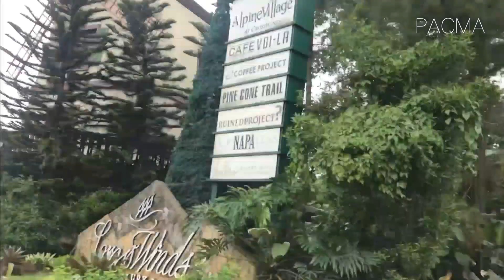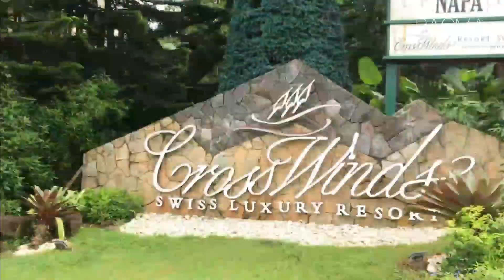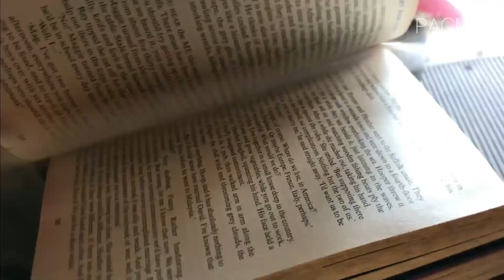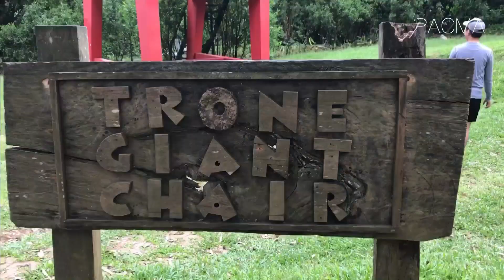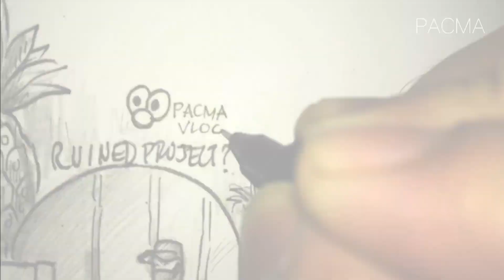Tagaytay Tour | PACMA VLOG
Virtual tour muna tayo to Tagaytay :)